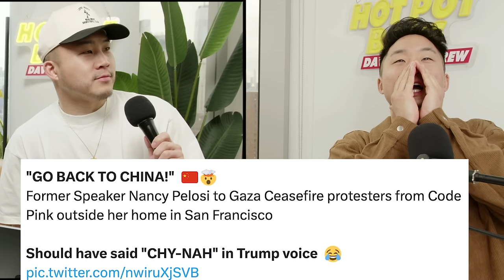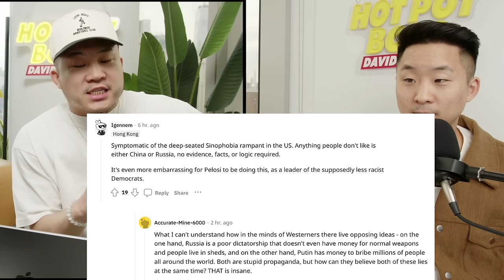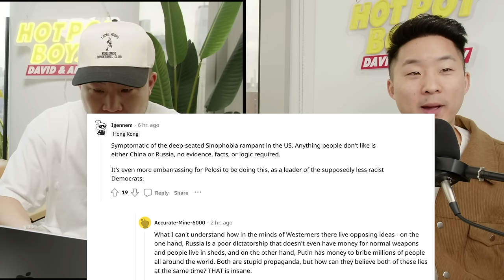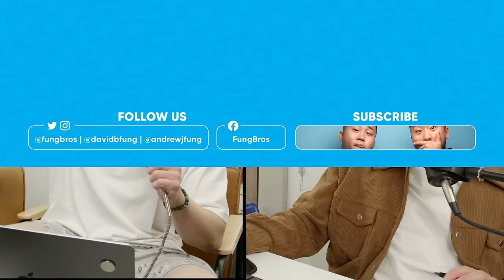Nancy Pelosi Said "Go Back To China"...But To Who?